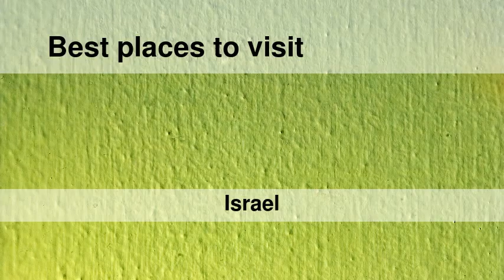Best places to visit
Best places to visit - Nordiyya (Israel) Best places to visit - Slideshows from all over the world - City trips, nature pictures, etc.